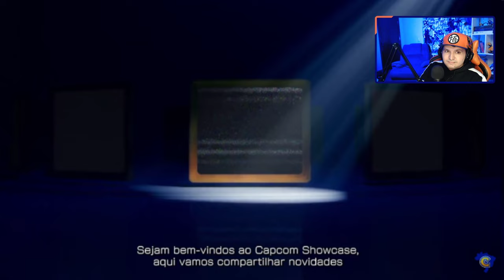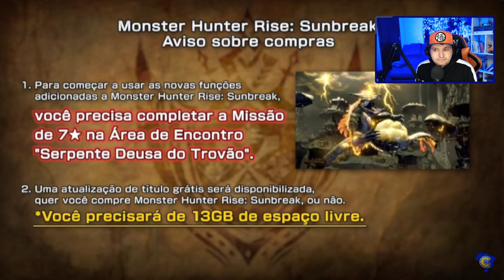INACREDITÁVEL! SUNBREAK ESTÁ ENTREGANDO O QUE PEDIMOS - MUITO CONTEÚDO, ENDGAME, DEMO NOVO TRAILER!